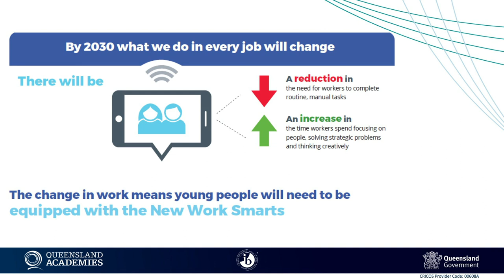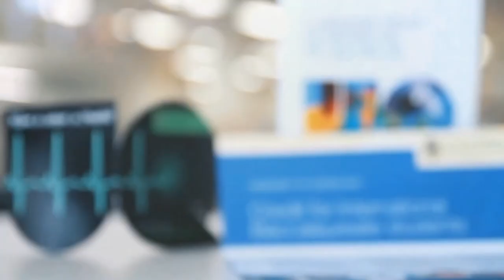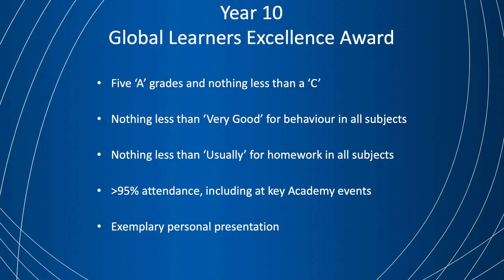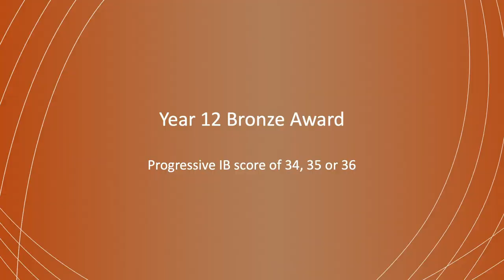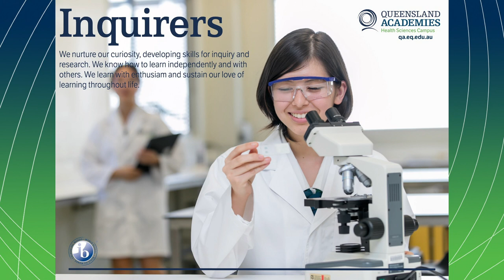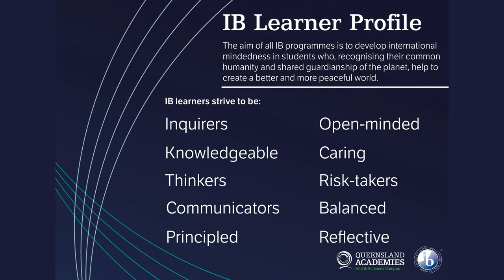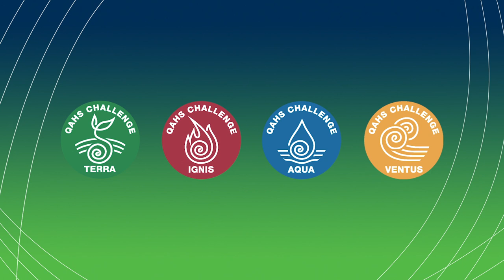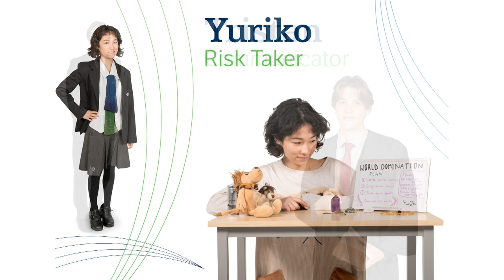QAHS Academy Awards 2020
2020 saw our inaugural awards ceremony presented in a vastly different way from previous years. This year we live-streamed our ceremony, so unfortunately without all the fanfare and packed audience. In terms of  recognition of our Academy students' brilliance, that was in abundance. QAHS proudly present, the full video edit of the livestream.